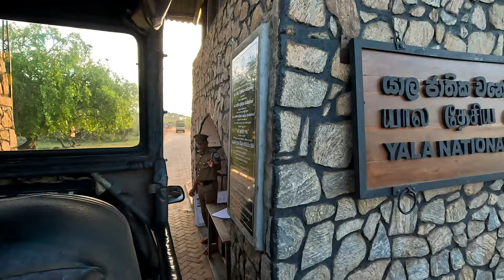Unexpected Surprises on Our First Safari! | Yala National Park, Sri Lanka 🇱🇰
If you're new here, our names are Rhea and Sam and together we quit our 9-5 jobs in London to travel the world!

After spending one month exploring Sri Lanka in our own Tuk Tuk, we can quite honestly say that this country really does have it all! In this video, we take you on a private 4x4 jeep safari through Yala National Park to see the best of Sri Lankan wildlife. We were lucky enough to see monkeys, elephants, birds, crocodiles and so much more! This was our first ever safari and this day definitely holds a special place in our memories. We HIGHLY recommend that you spend the extra money and book a private tour. This way you have space to move around the vehicle and take photos from all angles 😋